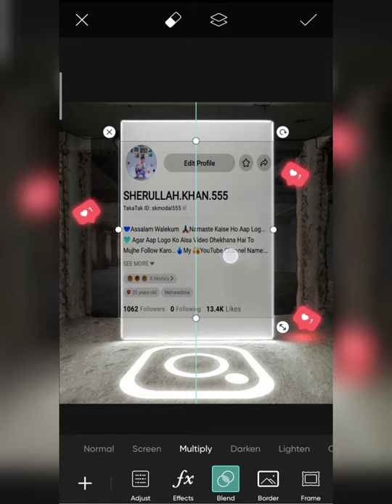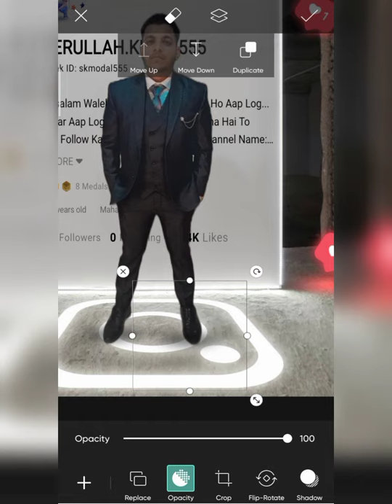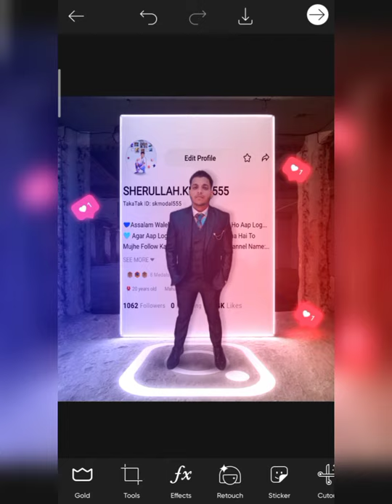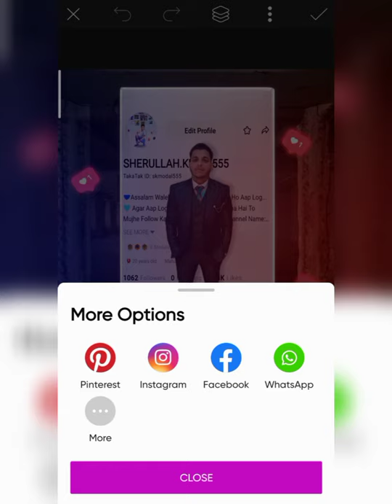SKmodal555 - INSTAGRAM PROFILE CONCEPT PHOTO EDITING TUTORIAL IN PICSART 2021 - MX TAKATAK PHOTO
1 important baat agar aapko video pasand aaye To video ko like kar do channel ko subscribe kar do aur video ko share kar do milte Hain next video me take care...